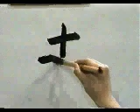🐾 APRENDE A ESCRIBIR ESTE KANJI Y DOMINALO YA 🐾 | GAMBATEANDO - Japones Para Todos